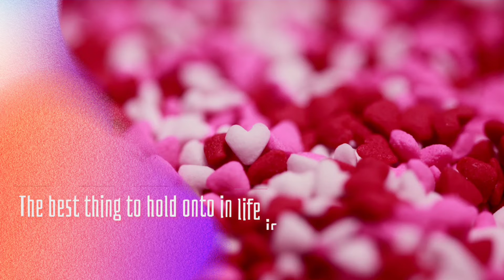Valentine's Day Status Video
happy valentines day Valentine's day status video ,